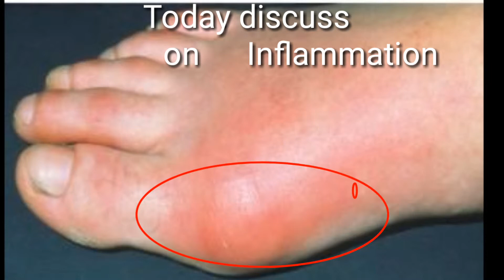Inflamation and prevent inflamation (hindi)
Hello friends...

This video only for knowledge of inflammation...
Inflammation (from Latin: inflammatio) is part of the complex biological response of body tissues to harmful stimuli, such as pathogens, damaged cells, or irritants,& it is a protective response involving immune cells, blood vessels, and molecular mediators. The function of inflammation is to eliminate the initial cause of cell injury, clear out necrotic cells and tissues damaged from the original insult and the inflammatory process, and initiate tissue repair with skin.

The five classical signs of inflammation are heat, pain, redness, swelling, and loss of function (Latin calor, dolor, rubor, tumor, and functio laesa). Inflammation is a generic response, and therefore it is considered as a mechanism of innate immunity, as compared to adaptive immunity, which is specific for each pathogen.4) Too little inflammation could lead to progressive tissue destruction by the harmful stimulus (e.g. bacteria) and compromise the survival of the organism. In contrast, chronic inflammation may lead to a host of diseases, such as hay fever, periodontitis, atherosclerosis, rheumatoid arthritis, and even cancer (e.g., gallbladder carcinoma). Inflammation is therefore normally closely regulated by the body.

Inflammation can be classified as either acute or chronic. Acute inflammation is the initial response of the body to harmful stimuli and is achieved by the increased movement of plasma and leukocytes (especially granulocytes) from the blood into the injured tissues. A series of biochemical events propagates and matures the inflammatory response, involving the local vascular system, the immune system, and various cells within the injured tissue. Prolonged inflammation, known as chronic inflammation, leads to a progressive shift in the type of cells present at the site of inflammation, such as mononuclear cells, and is characterized by simultaneous destruction and healing of the tissue from the inflammatory process.

Inflammation is not a synonym for infection. Infection describes the interaction between the action of microbial invasion and the reaction of the body's inflammatory response—the two components are considered together when discussing an infection, and the word is used to imply a microbial invasive cause for the observed inflammatory reaction. Inflammation on the other hand describes purely the body's immunovascular response, whatever the cause may be. But because of how often the two are correlated, words ending in the suffix -itis (which refers to inflammation) are sometimes informally described as referring to infection. For example, the word urethritis strictly means only "urethral inflammation", but clinical health care providers usually discuss urethritis as a urethral infection because urethral microbial invasion is the most common cause of urethritis.

It is useful to differentiate inflammation and infection because there are typical situations in pathology and medical diagnosis where inflammation is not driven by microbial invasion – for example, atherosclerosis, trauma, ischemia, and autoimmune diseases including type III hypersensitivity. Conversely, there is pathology where microbial invasion does not cause the classic inflammatory response – for example, parasitosis or eosinophilia. And other conditions.